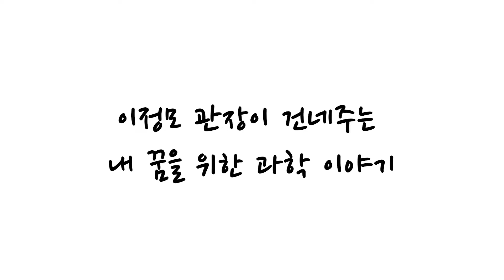청소년 책 추천 릴레이 “너에게 건넨다” 일곱 번째 주자 – 이정모 관장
+) ‘너에게 건넨다’ 댓글 참여 이벤트!

이정모 관장님의 ‘너에게 건넨다’ 유튜브 영상에 댓글을 남긴 시청자 중 3명을 선정하여
이정모 관장님의 '과학이 가르쳐준 것들' 책에 사인을 담아 보내드려요!
댓글을 남기고, 댓글을 캡쳐해서 구글 설문지 링크로 신청하시면 추첨을 통해 책을 보내드립니다. 많은 참여 부탁드려요!

국내외 15명의 청소년 책 추천 – “너에게 건넨다”

책과 관련하여 다양한 활동을 펼치고 계신 국내외의 열 다섯분께서
ㅊㅊㅊ 친구들에게 책 추천 영상을 보내주셨어요!

5월 3일 공개되는 일곱 번째 영상의 주인공은,
국립과천과학관 관장이시자 과학 커뮤니케이터인
이정모 관장님 입니다!

과연 어떤 책을 추천해주셨을까요?

북틴넷 공식 유튜브 채널을 통해 청소년 책 추천과 관련된 다른 영상도 확인해보세요!

[ 이정모 관장의 추천 책 ]
1:10 과학자가 되는 방법 (남궁석 저)
2:31 공학자의 세상 보는 눈 (유만선 저)
6:40 까면서 보는 해부학 만화 (압듈라 저)
9:57 튀김의 발견 (임두원 저)
13:44 김민준의 이너스페이스 (김민준, 정이숙 저)